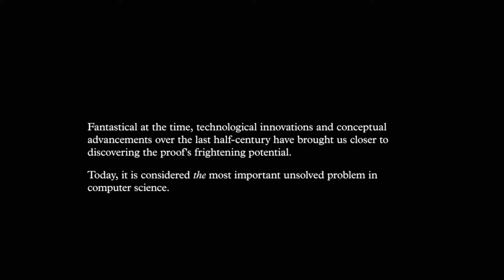Travelling Salesman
The movie is fantastic and actually quite good mathematically. It is a bit like the play by the Swiss writer Friedrich Dürrenmatt who wrote Die Physiker similarly discussing questions of scientific ethics. There is a mysterious body guard listening to all of the conversation (which is a bit strange, given that all is so top secret). In Dürrenmatts play, there is a psychiatrist Mathilde von Zahnd who eavesdrops on the conversation. In the Travelling Salesman movie, there is also a bit of cold war atmosphere, similarly as in the 1962 play of Duerrenmatt, when NATO and WTO were the players.

A detail: the P=NP problem was formulated by Stephen Cook and Leonid Levin. The mathematicians Michael Garey and David S Johnson were mentioned, who worked on the Traveling Salesman Problem and wrote Computers and intractability.